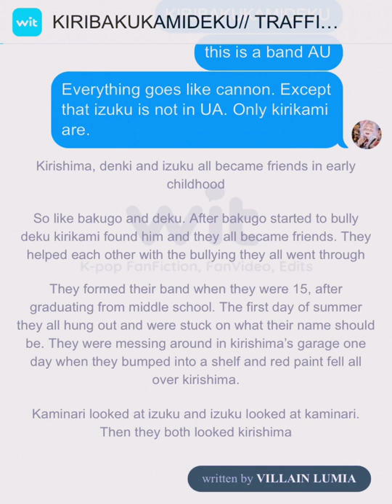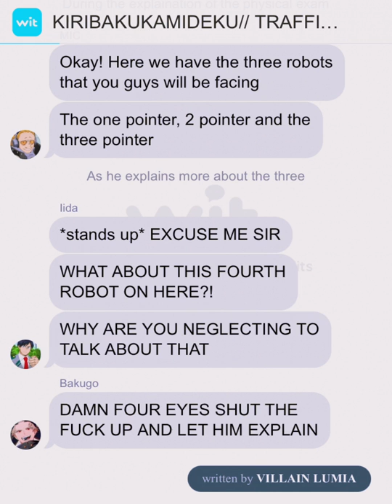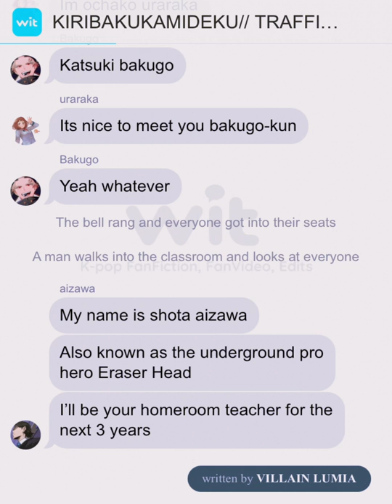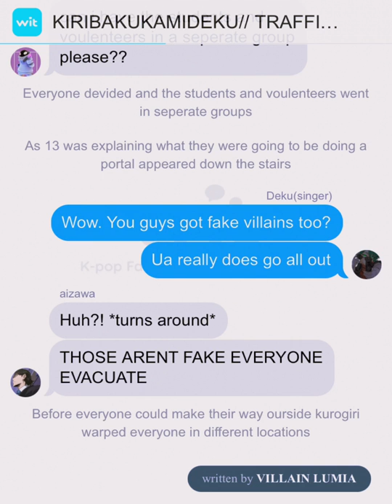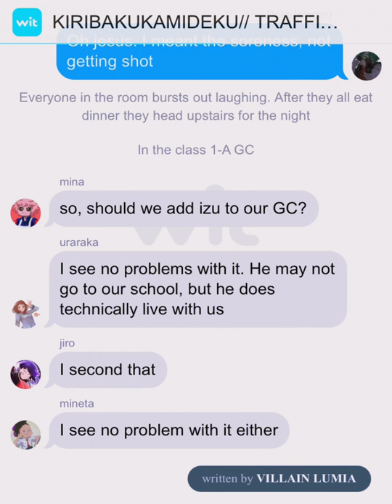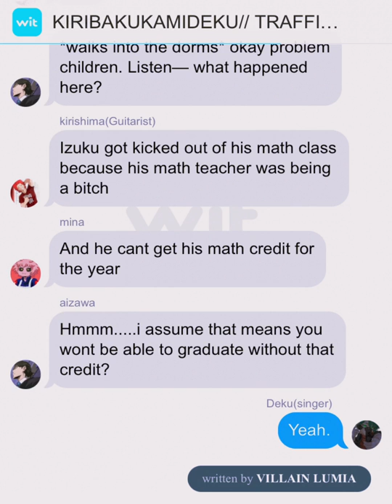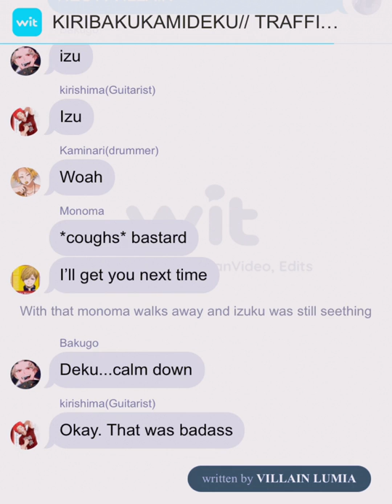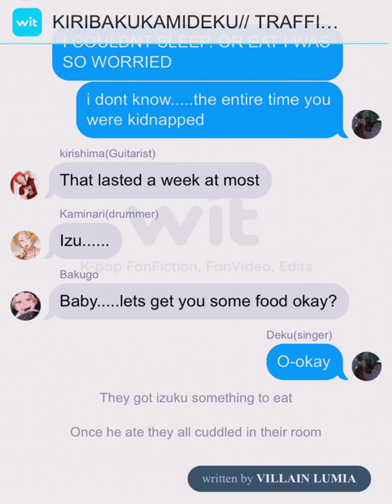TRAFFIC LIGHT TRIO!// KIRIKAMIBAKUDEKU// 1K SPECIAL!// ONE SHOT MOVIE